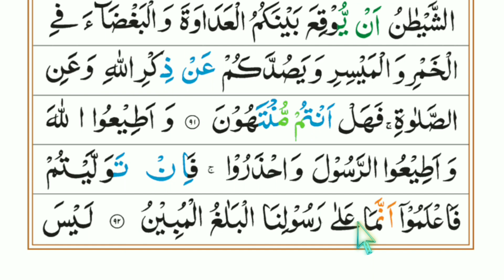Para 07 part 02 || Level Up Your Quran Recitation || Learn Tajweed and Read with Precision,